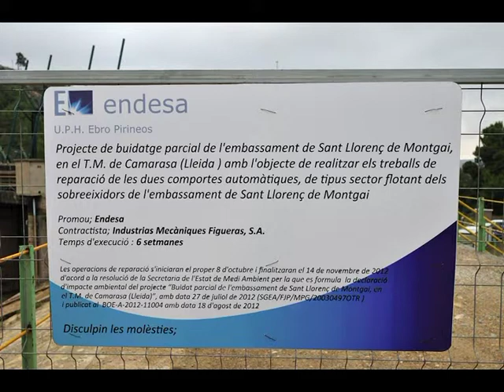Buidatge d l'embassament de sant LLorenç 2012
Buidatge de l'embassament a causa dels treballs per la reparació de les comportes de la central hidràulica de Sant Llorenç (LLeida). Any 2012